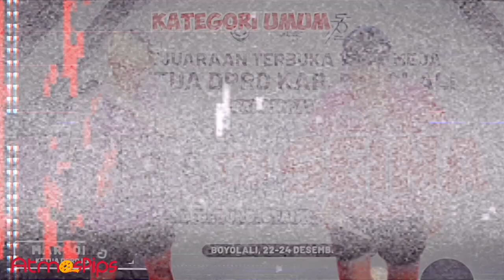NAEL (Stoni) vs SEINA (RF) 🏓🏓 16 Besar - Piala Ketua DPRD Boyolali 2023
Kejuaraan Terbuka Tenis Meja Piala Ketua DPRD Boyolali, dalam rangka hari jadi DPRD Kabupaten Boyolali ke-73 tahun 2023, diselenggarakan di Boyolali, Indonesia.

Nael
Nittaku Irodori Gyo-En
Black : Nittaku Hurricane
Red : Nittaku Fastarc G11

Seina
Nittaku Irodori So-Ten
Black : Nittaku Fastarc G1